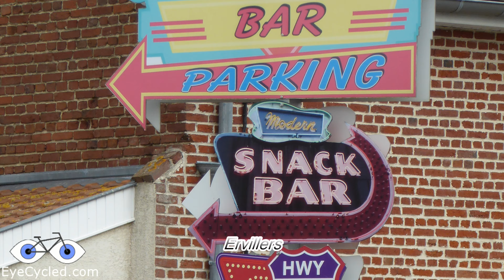Via Francigena 11, Stage 13: Arras to Bapaume, France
Via Francigena, Day 3 of 29 - 1st August 2016

This video covers the distance between Arras and Bapaume in France. It is stage 13 of the Via Francigena Lightfoot Guide. Please read the Blog Post that accompanies this video for more details.

The maintenance of the blog and the creation of these videos are only possible with the contributions and generous donations of a number of people. Please help to keep EyeCycled running by becoming a Patron or contributing with any value you like.

Music Attribution:
1. Ersatz Bossa (Sting) by John Deley and the 41 Players. YouTube Music Library.
2. Heartbeat by Snowflake ft. Scomber, George Ellinas, Vidian, Patronski.